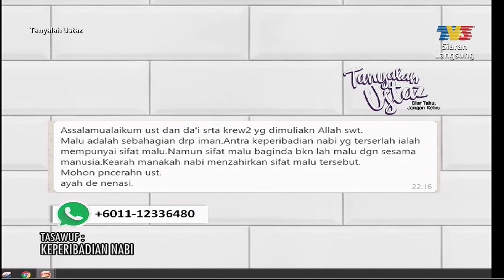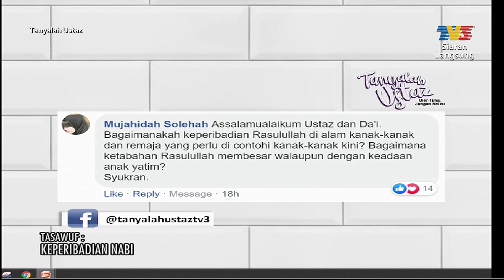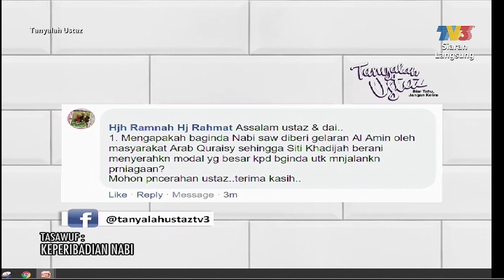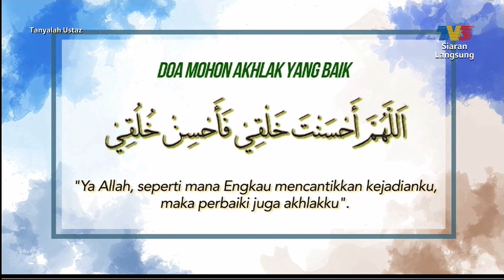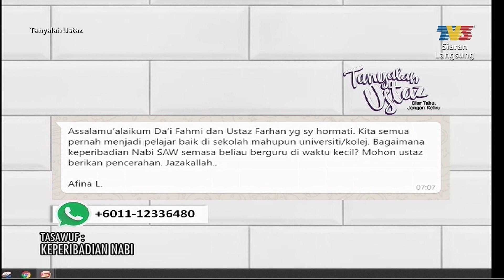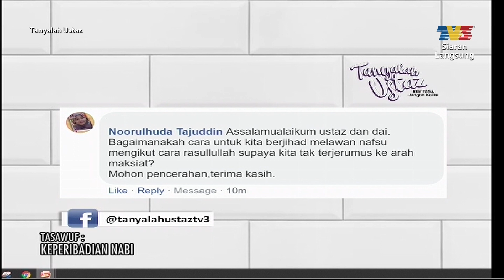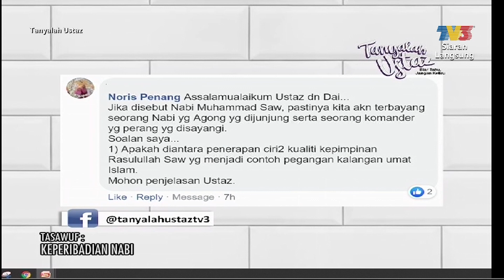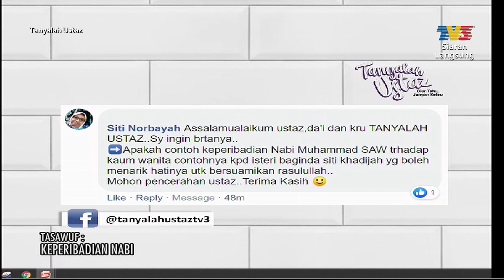Tanyalah Ustaz (2019) | Keperibadian Nabi (Sat, Jul 27)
Topik: Keperibadian Nabi
Rancangan interaktif secara langsung ini bakal membincangkan soal jawab agama berkaitan feqah, akidah, munakahat, tasawuf, sirah, hadis dan tafsir Al-Quran. Setiap episod akan menampilkan seorang Da'i daripada program Da'i TV3 sebagai hos antaranya ialah Da’i Annas, Da’i Hakim, Da’i Hilman, Da’i Azrin, Da’I Niezal, Da’i Aiman, Da’i Luqman, Da’i Hadhari dan Da’i Fahmi.